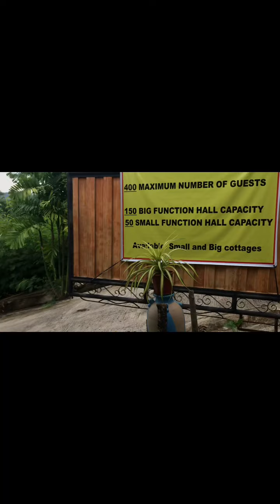BACUS FAMILY OUTING | Auntie Prima’s Bday Cele-Bonga! | TUBURAN MT. RESORT DANAO CEBU | PART 1